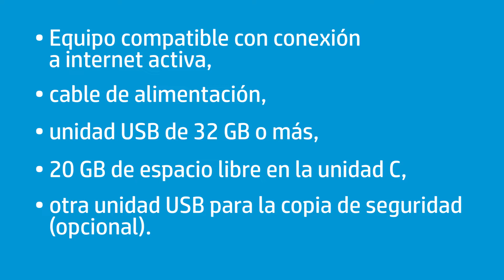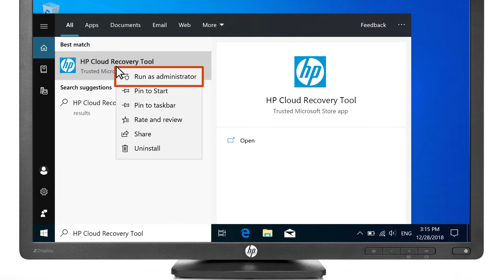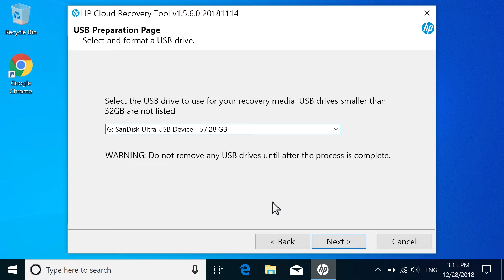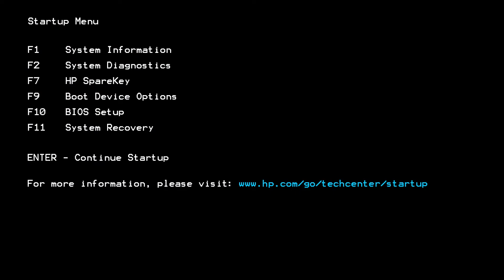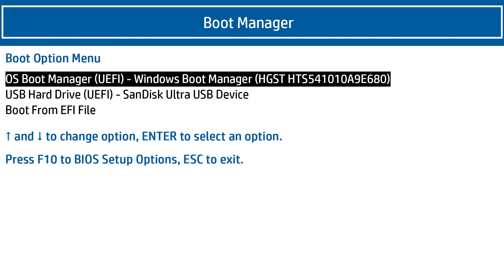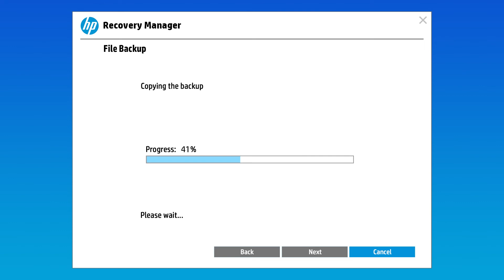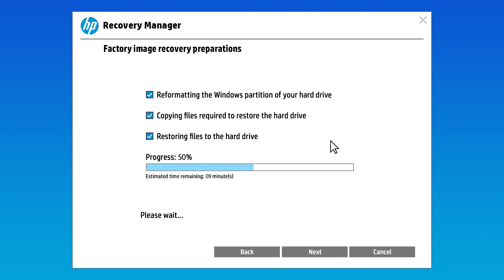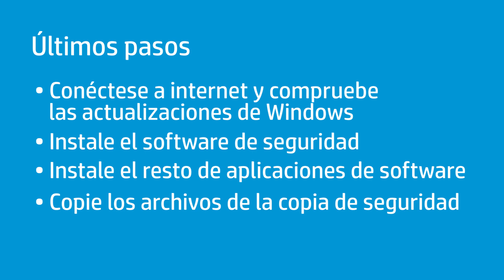Cómo recuperar su equipo con la Herramienta de recuperación en la nube de HP | Equipos HP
Aprenda a recuperar su equipo con la Herramienta de recuperación en la nube de HP.